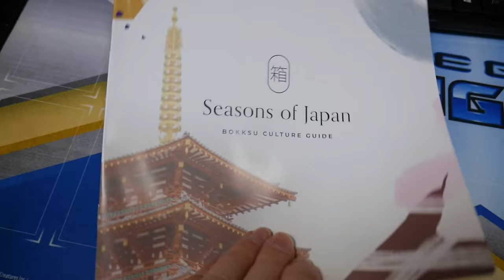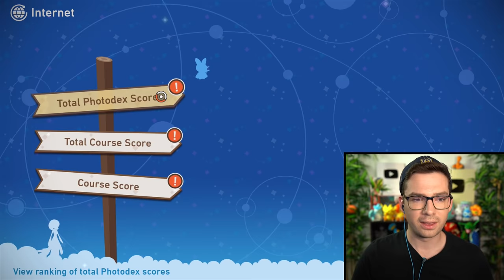My Best Pics in New Pokémon Snap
The best pics I've taken in New Pokémon Snap so far!